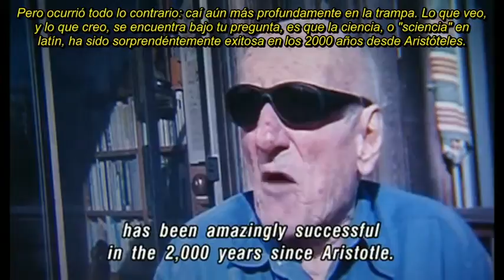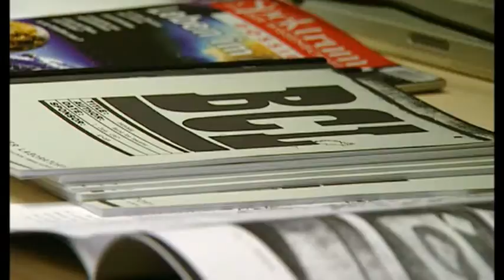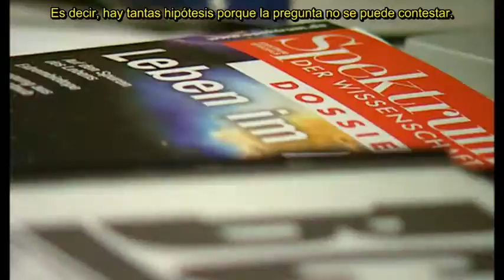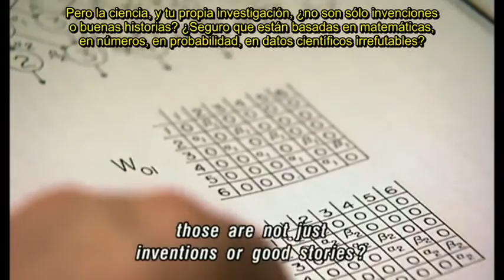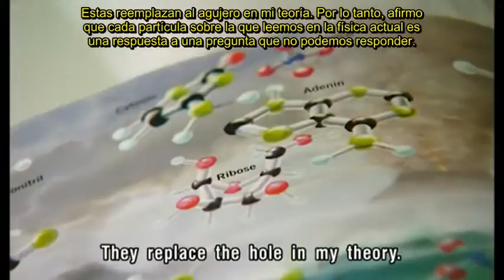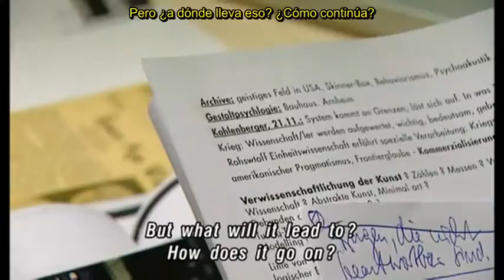Heinz von Foerster entrevista